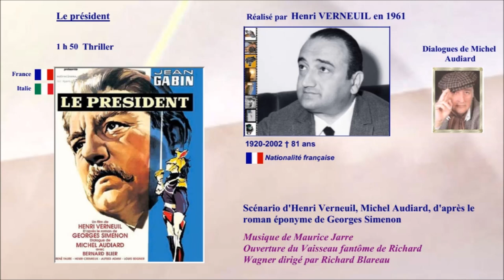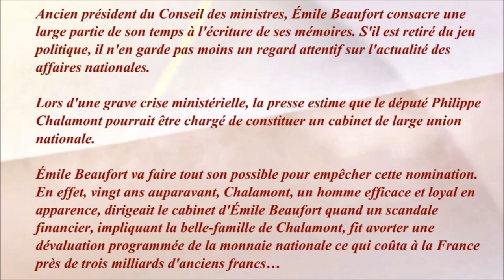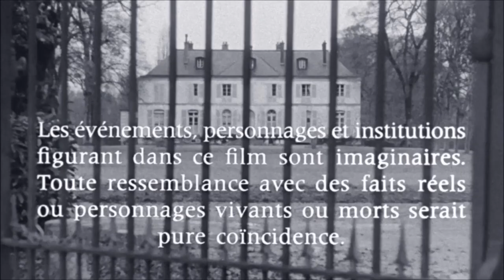Le président 1961 - Casting du film réalisé par Henri Verneuil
Le Président est l'un des rares films de politique-fiction du cinéma français ; il est, d'autre part, le seul film du cinéma français évoquant une éventuelle naissance des États-Unis d'Europe, projet défendu par le charismatique Beaufort et combattu par son ancien chef de cabinet, Chalamont. (Extrait de l'article "Autour du film" de Wikipédia)

Images rôles :
Captures d'écran personnelles.